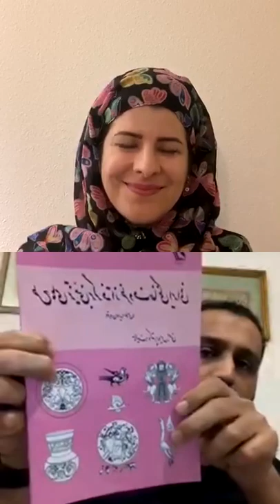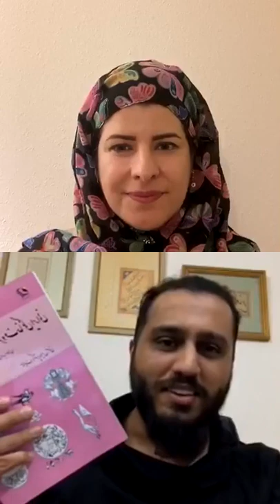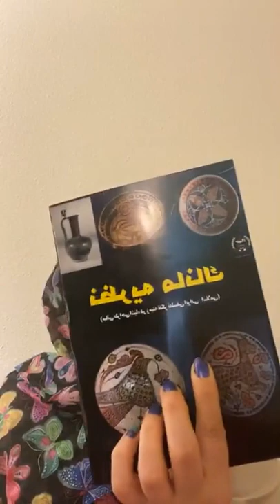گفتگو با موزه خصوصی امیر پدرام؛ نقوش ظروف اسلامی ایران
گفتگوی دکتر پردیس بهمنی با موسس موزه امیر پدرام درباره نقوش و طراحی های ظروف هنر ایرانی اسلامی